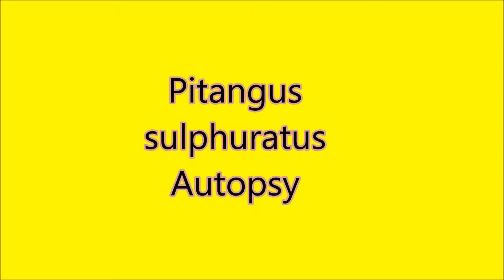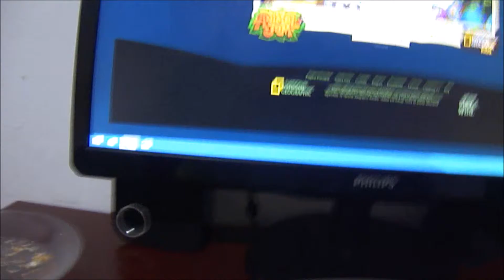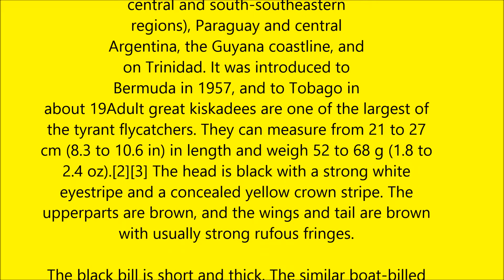Autopsy Bem-te-vi :)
The Crystal cat capture a bird "Pitangus sulphuratus" The great kiskadee (Pitangus sulphuratus) is a passerine bird, in brazilian "Bem-Te-Vi". It is a large tyrant flycatcher; sometimes its genus Pitangus is considered monotypic.